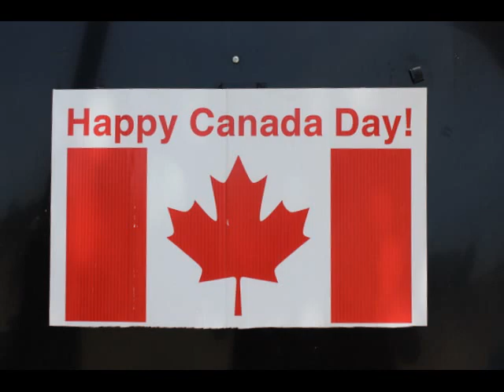2019 Canada Day at Woodbine Beach Park in East Toronto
Toronto's beachfront was a natural choice to spend Canada Day on Monday, July 1, 2019. It's Canada's 152nd birthday. The day's temperature hovered between 23 to 30 degrees Celsius, which is hot by Canadian standards. That's (about 73 to 75 degrees Fahrenheit), tolerable for people from tropical countries. Here's how it looked at Woodbine Beach Park in the eastern part of the city . . .